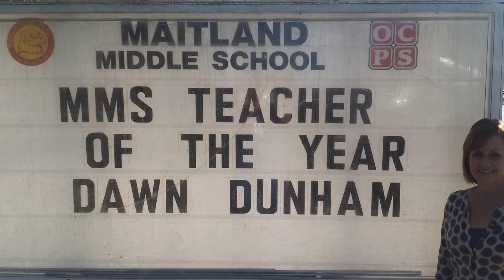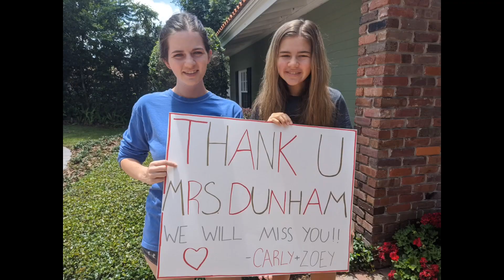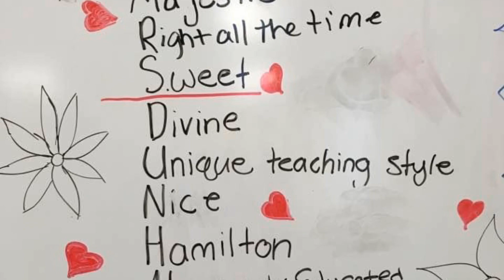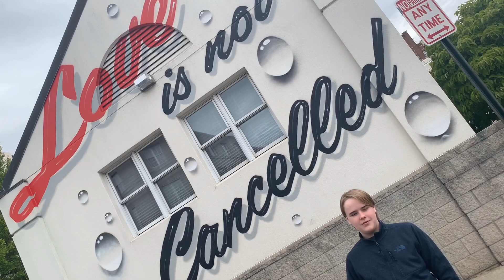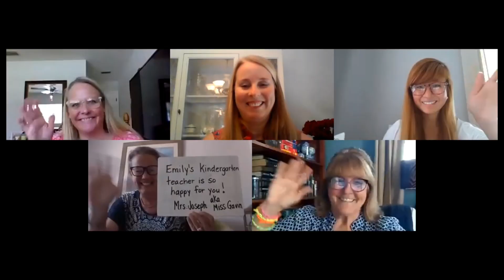Mrs. Dunham’s Retirement Video